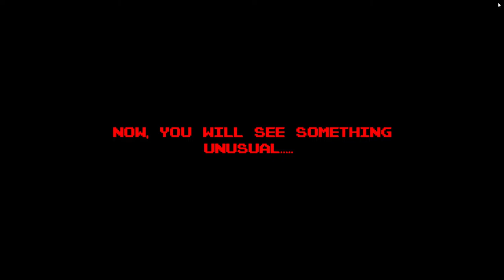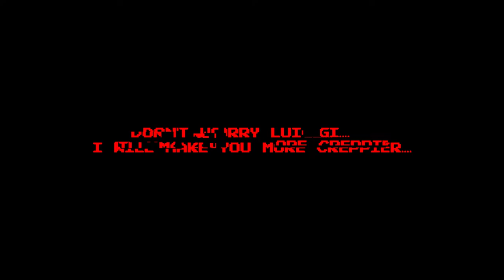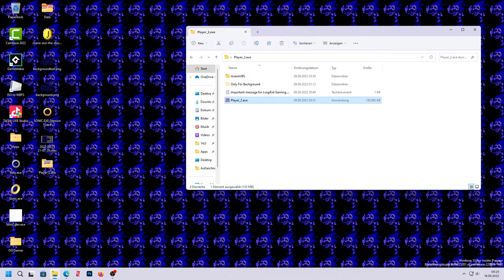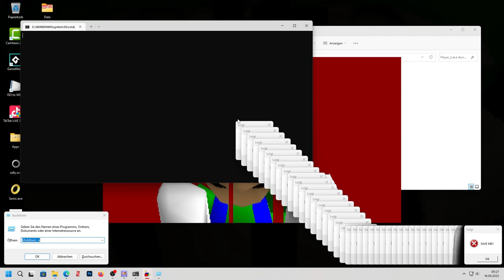P̸̬̈ľ̸͕a̴͔̅ẙ̶͜e̶̢̅r̴̻͐ ̴̥̾2̷̞̇ ̸̨̃è̵̳x̵̹͝e̷͗͜ ein Super Mario Bros Horror Game